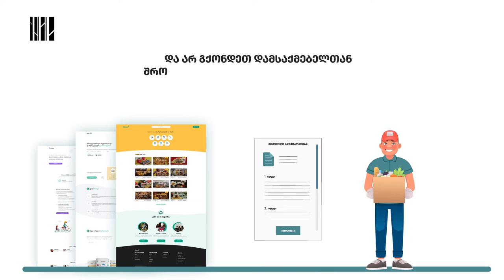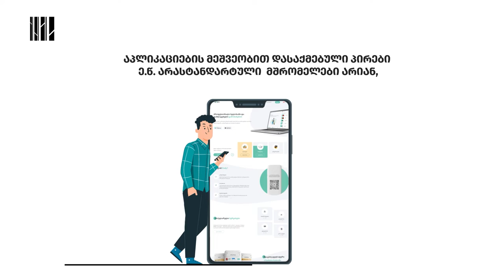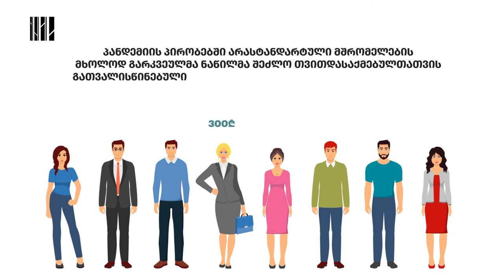რას ნიშნავს არასტანდარტული დასაქმება?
რას ნიშნავს არასტანდარტული დასაქმება და რა შრომითი გარანტიების გარეშე რჩება დასაქმებული, როცა სამსახურს აპლიკაციების მეშვეობით პოულობს?

ერთი შეხედვით, არასტანდარტული დასაქმება შრომითი ურთიერთობის ყველა კრიტერიუმს აკმაყოფილებს, თუმცა ამის მიუხედავად, კომპანიები საკუთარ თავს კონტრაქტორ მხარედ წარმოაჩენენ და აცხადებენ, რომ დასაქმებულებთან მხოლოდ მომსახურების ხელშეკრულება აქვთ დადებული. ხშირად, კი შუამავალ კომპანიადაც კი გვევლინებიან.

ნახეთ, სოციალური სამართლიანობის მიერ მომზადებული ვიდეო, სადაც კარგად ჩანს, რა ეტაპებს გადის დასაქმებული, როცა აპლიკაციების მეშვეობით საქმდება და რა შრომითი უფლებებისა და პირობების გარეშე უწევს მას მუშაობა? და სად დგას ამ დროს სახელმწიფო?